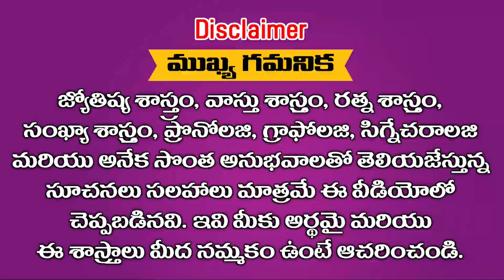27-11-2023 కార్తీక పౌర్ణమి సోమవారం ఇది అరుదైన పౌర్ణమి సంకల్ప దీక్షలో పాల్గొని విజయవంతం అవ్వండి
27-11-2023 కార్తీక పౌర్ణమి సోమవారం ఇది అరుదైన పౌర్ణమి సంకల్ప దీక్షలో పాల్గొని విజయవంతం అవ్వండి